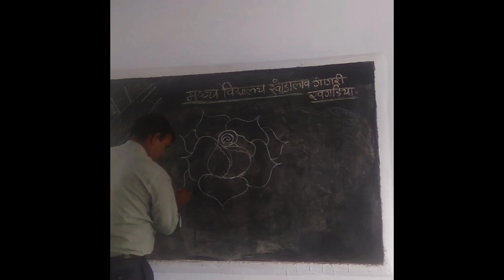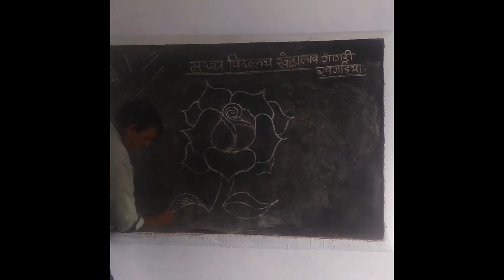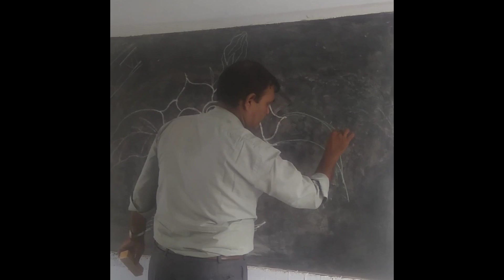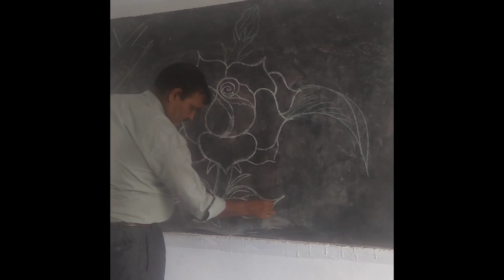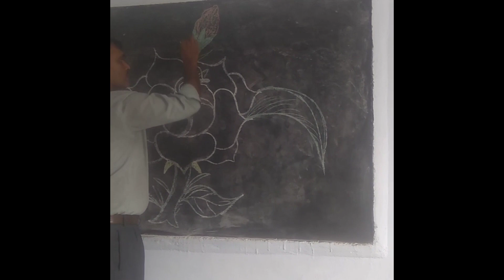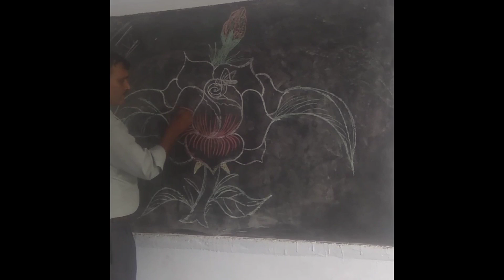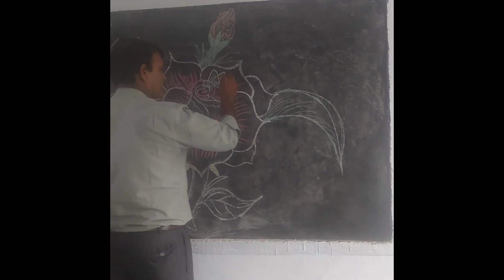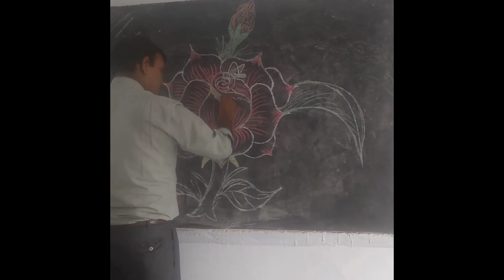aasan se Rose flower banane ke liye 🔥